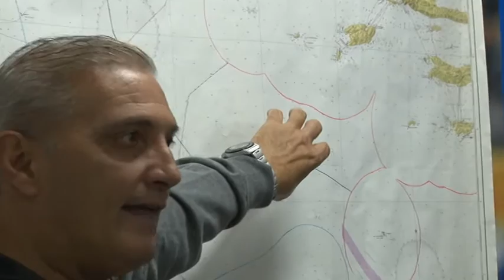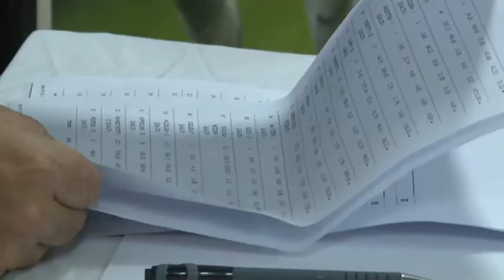Riunione delle marinerie a Pescara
Si sono ritrovate a Pescara le marinerie di abruzzo e Marche del sud per discutere delle limitazioni alle aree di pesca nel mare adriatico. Sotto accusa anche le ricerche petrolifere